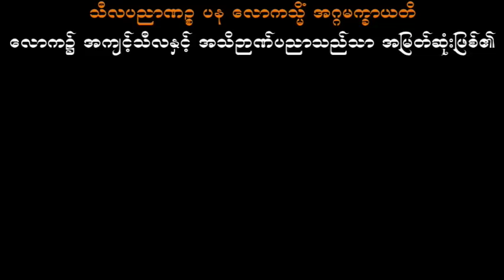သေချာသောလမ်းလျောက်လှမ်းပါ သစ္စာရွှေစည်ဆရာတော် အရှင်ဥတ္တမ